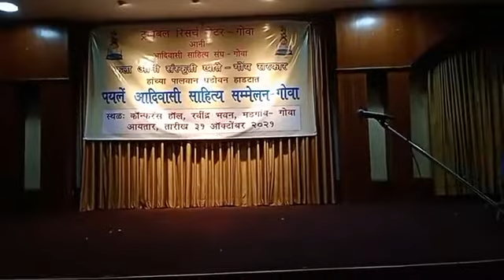Goan Reporter, Goa's Web News Channel:: Adivasi Sahity Sammelan held